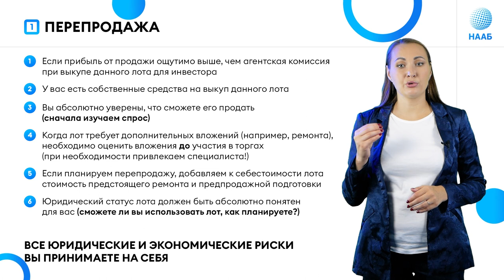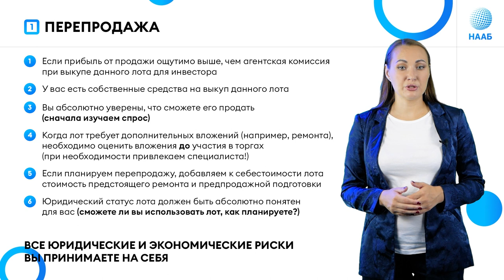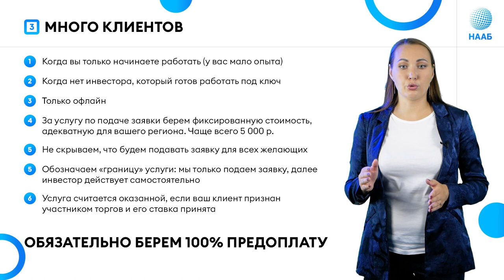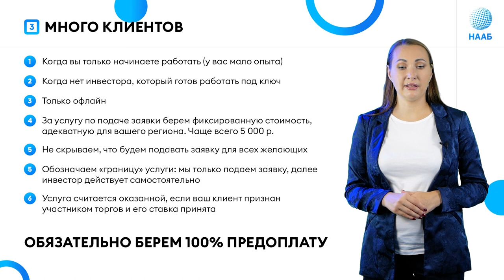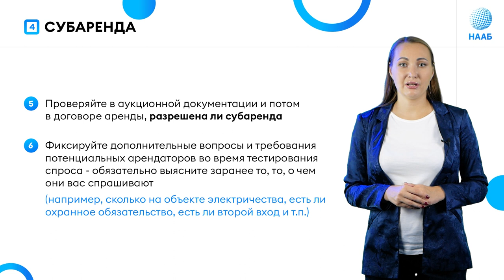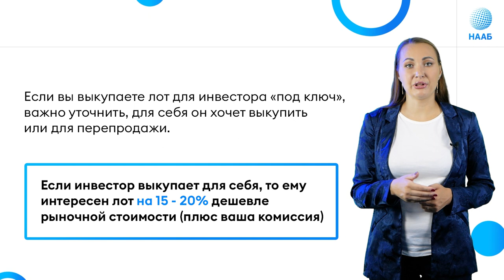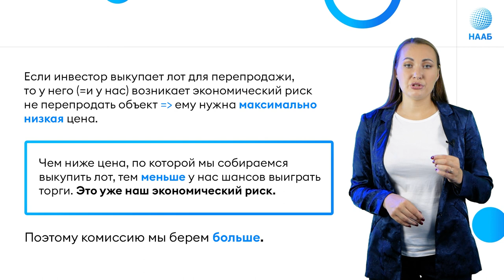Гис Торги (Торги гов ру). Способы заработка на торгах torgi.gov.ru